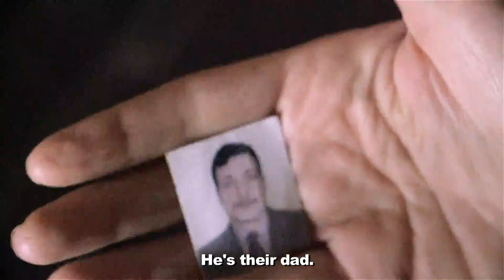IDFA 2016 | Trailer | The Return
In this portrait of perseverance in the midst of insurmountable grief, a nurse named Shilan returns to a refugee camp for Yazidis in Iraqi Kurdistan.